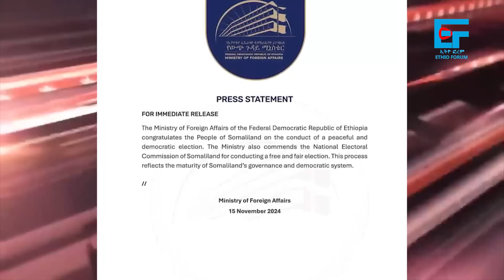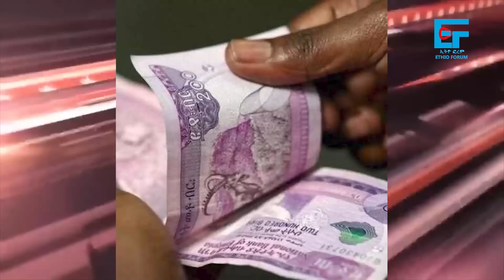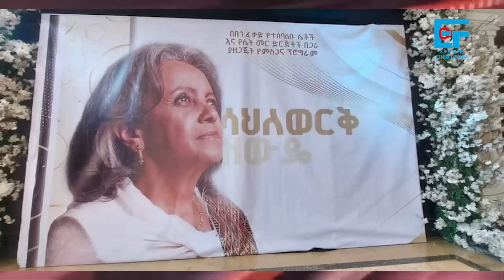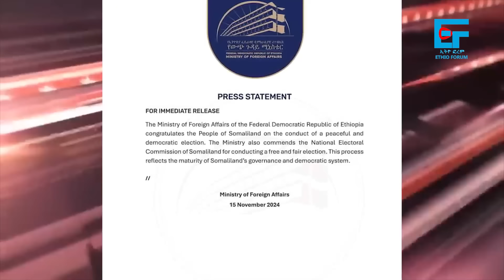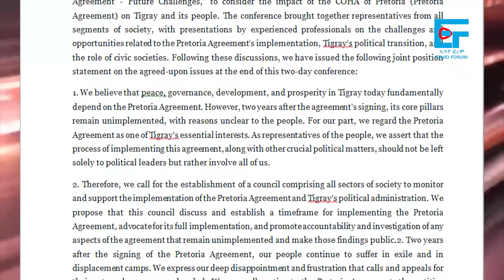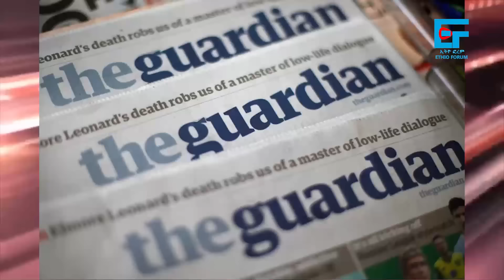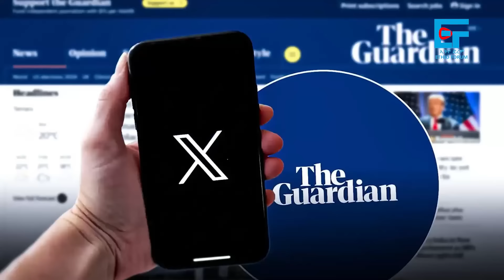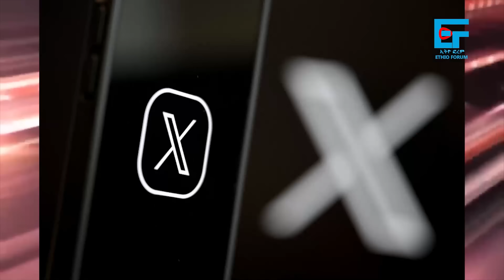በአዲስአበባ ባለሥልጣኑ ታገቱ፣ ሽመልስ የካዱት ክስተት፣ ሳሕለወርቅ ተናግሬያለሁ ያሉት፣ የድንበሩ ውጊያና ፊ/ማርሻሉ፣ የብልጽግና አስገራሚ መግለጫ |EF